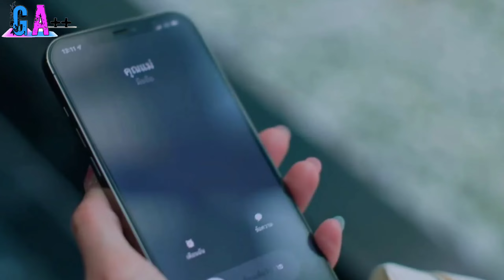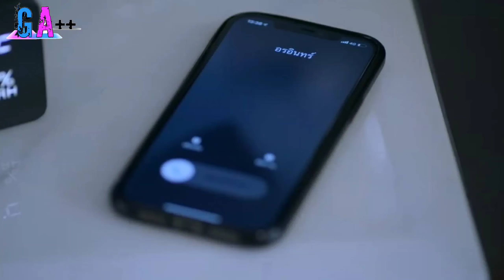THE WIFE PART 11 | Istri sah mendapati suaminya bermesraan dengan pelakor dikamar hotel | alur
Drama Thailand The Wife
Kisah seorang Istri yang cerdas perjuangan lepas dari suaminya yang adalah professor suka selingkuh sembarangan.